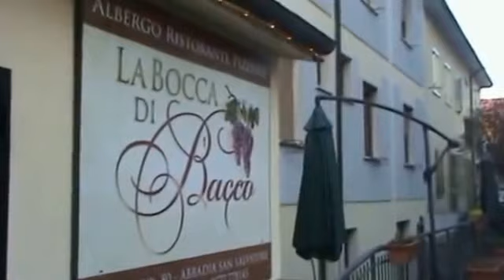Serie D, Pianese-Ostiamare: Il video-racconto dell'ultima gara del 2013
Il video-racconto della trasferta biancoviola, dal ritiro di Abbadia S. Salvatore alla sfida disputata a Piancastagnaio contro la Pianese. Il match, valido per la 17^ giornata di andata, ha chiuso il Girone d'Andata (E) e il 2013 calcistico per la Serie D dell'Ostiamare di Sandro Pochesci.